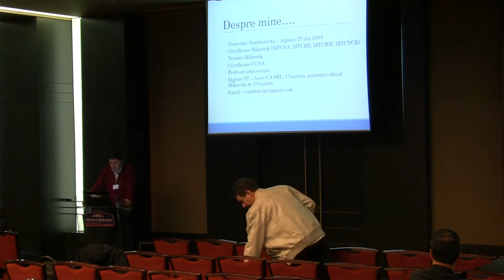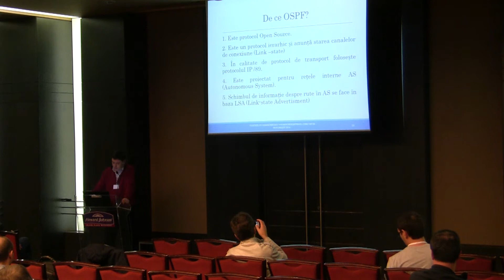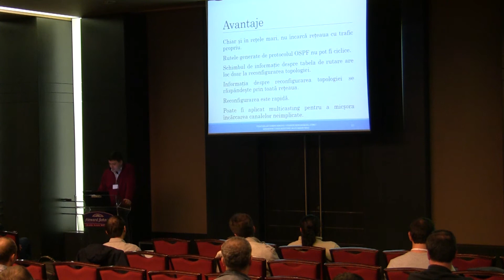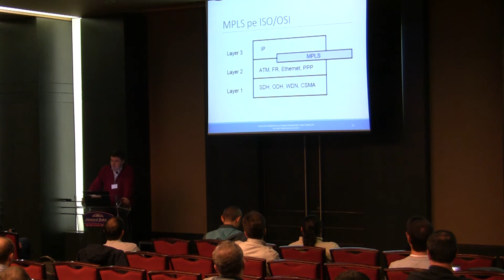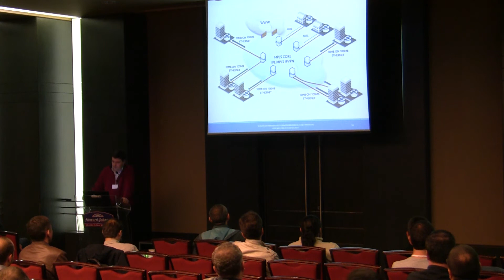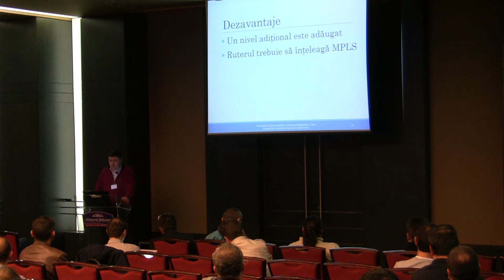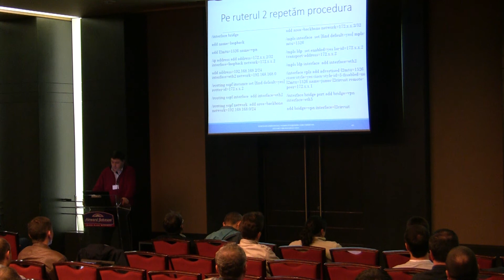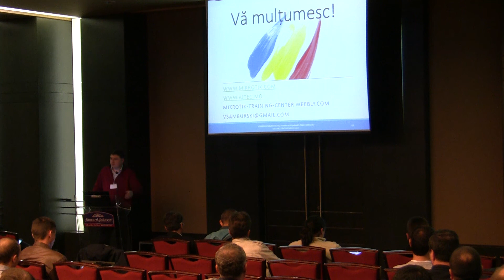MUM RO 2014: MPLS vs OSPF Case Study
by Vyacheslav Sambursky (Aitec, Moldova)